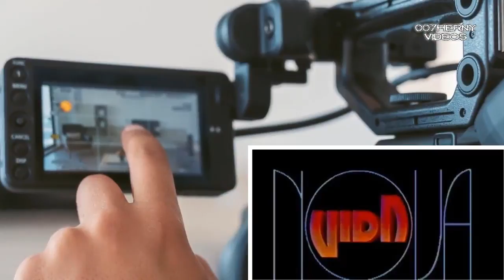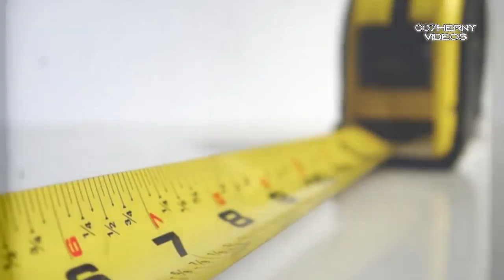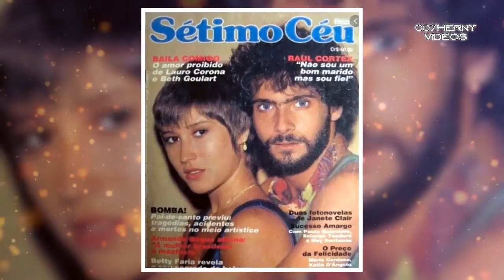EL TRISTE FINAL DE LAURO CORONA EL GALAN DE BRASIL DE TODOS LOS TIEMPOS PARTIO DE SIDA